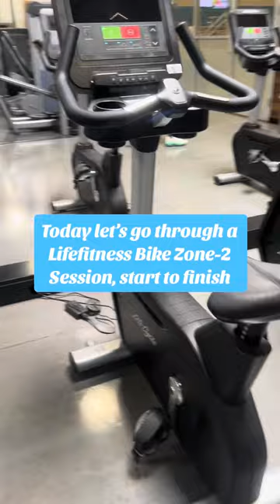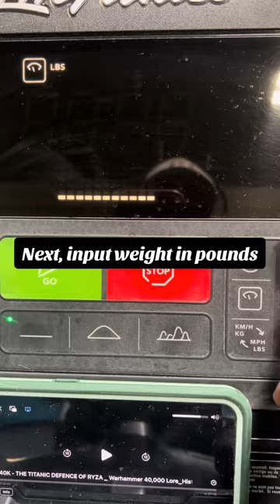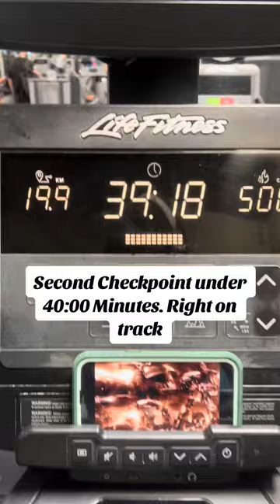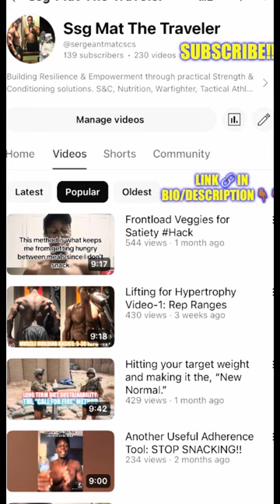Day 742 Conditioning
20240421 Day 742 Part-1
The Rubicon Primaris,
LifeFitness Bike Conditioning,
30Km/18.66Mi Distance Goal,
Sub-60:00 Minutes Time Goal,
Level-14 resistance,
413-435 Watts FTP,
2nd Best Watts FTP!!
BW: 151.8Lbs/69Kg,
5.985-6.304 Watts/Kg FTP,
2nd Best Watts/Kg FTP!!
19:45, 251Kcal @10Km/6.22Mi First Checkpoint,
39:25, 501Kcal @20Km/12.44Mi Second Checkpoint,
49:23, 626Kcal @25Km/15.55 Third Checkpoint,
59:23, 751Kcal @30Km/18.66Mi Endpoint,
Distance/Time Goal Attained,
Primaris Crossing: SUCCESSFUL
Nothing like a good nights sleep. Not my absolute best performance but very solid with my second best wattage, 413-435 Watts split. Also, at an atypically low bodyweight that gave me some fantastic Watts/Kg numbers, with a 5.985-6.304 Watts/Kg split.
In this video, similar to the Precor, I also run through my setup on the Lifefitness model, including seat height, the stirrups and how I input the manual setting.
Link 🔗to my “This is What Zone-2 Looks Like!!” Video 👇🏾👇🏾
Link 🔗 to my “How to” Bike Conditioning Video below👇🏾👇🏾
Link 🔗 to my “Intro to Zone-2 Conditioning” Video below 👇🏾👇🏾